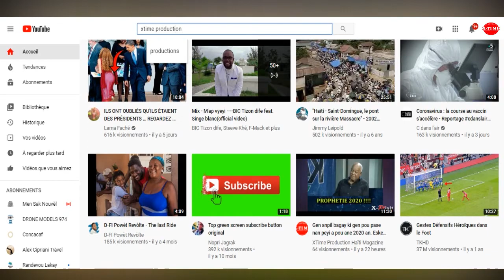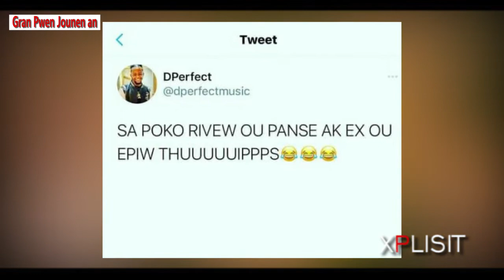D Perfect pran nan zen ak Ex li 😳 prezidan Jovenel voye yon pinga | Gran Pwen 26 Mars 2021.